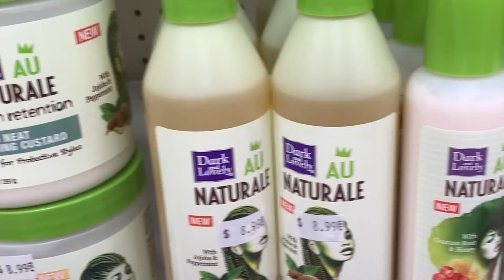A Week in my Life